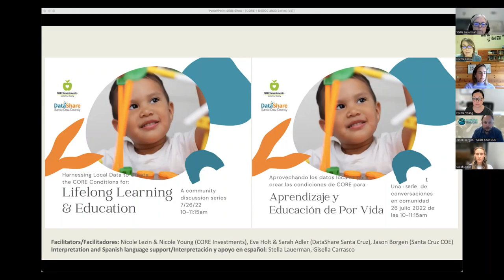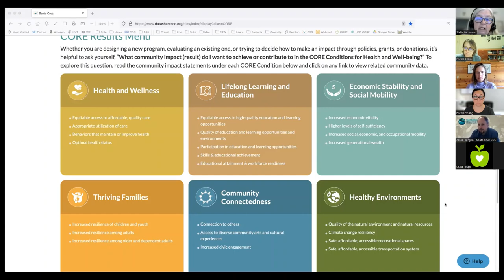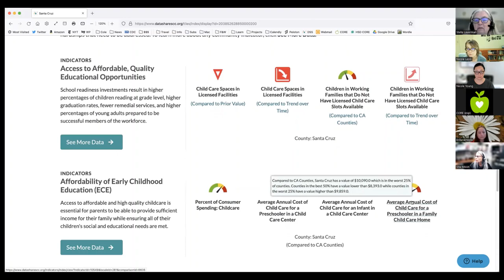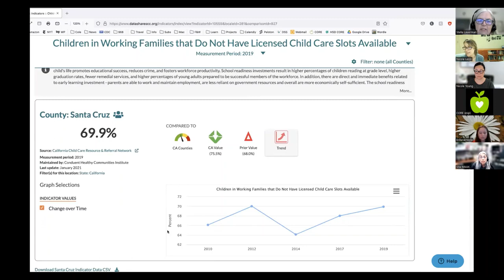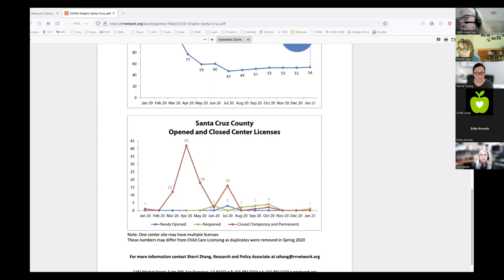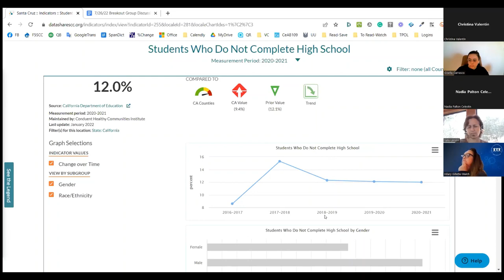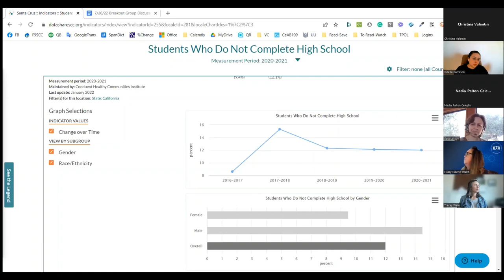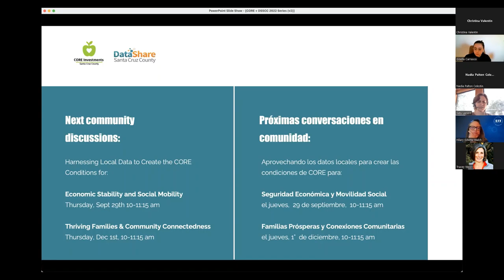Harnessing Local Data to Create the CORE Conditions for: Lifelong Learning & Education (07/26/2022)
Date: July 26, 2022
Co-facilitators: DataShare Santa Cruz County and CORE Investments
Interpreter: Stella Lauerman
Bilingual Chat Support: Gisella Carrasco

Watch this community conversation about harnessing local data to foster Lifelong Learning & Education (one of the eight CORE Conditions for Health & Well-being) so that all community members in Santa Cruz County experience high-quality education and learning opportunities from birth to end of life.

[0:00] Welcome, CORE Overview
[1:16] DataShare Overview
[5:03] CORE Results Menu
[9:46] Breakout Group Details
[12:41] Breakout Group
[40:40] Group Insights
[59:05] Conclusion, Next Steps

This is the second session in an 8-part community conversation designed to dive into the data that can help people identify community strengths and needs, set goals for community well-being, track progress, and connect strategies across the CORE Conditions for Health and Well-being.